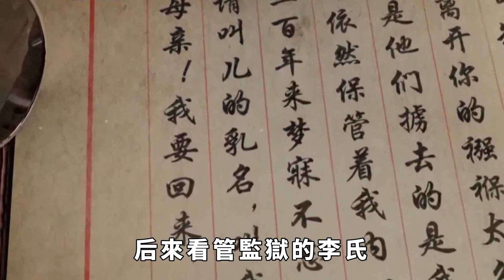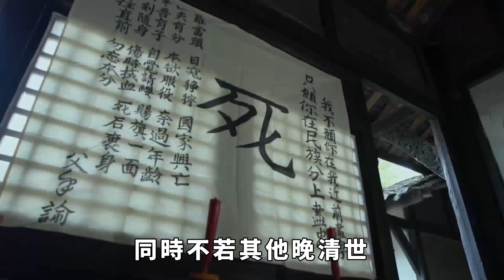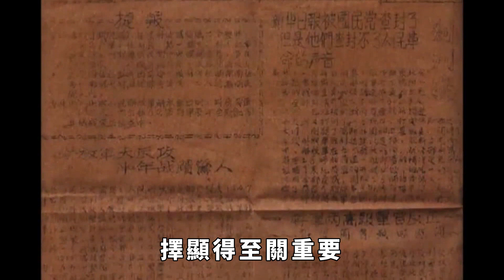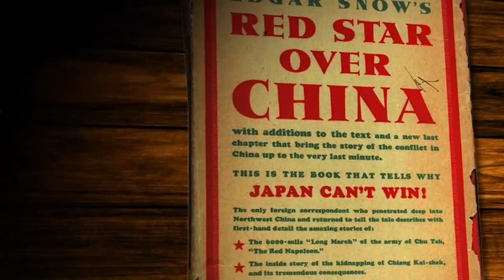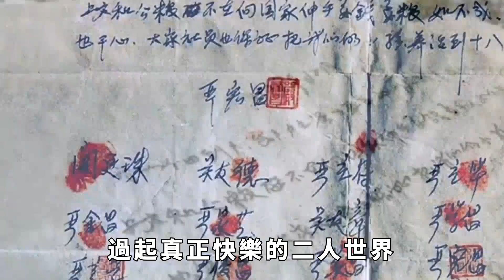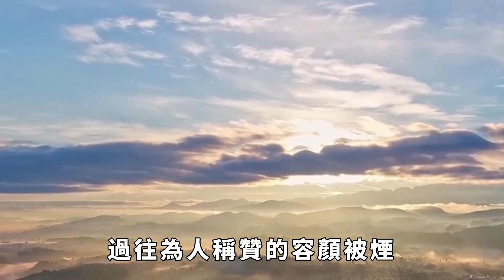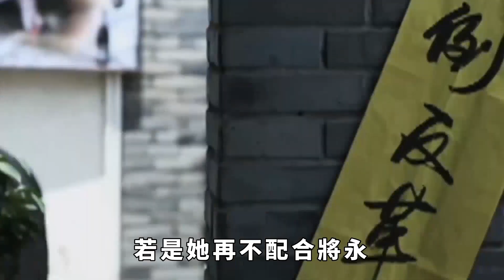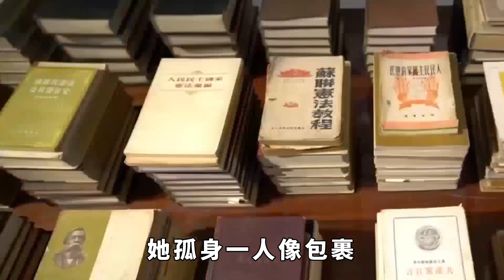末代皇後婉容：慘死獄中後屍體被扔臭水溝，身上只剩下一件遺物。【硬核王探長】近代史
1922年末，引人註目的鳳鸞花轎正搖搖擺擺擡向紫禁城。狹小的轎子裏載著一位笑盈盈的佳人——婉容。她就是大清王朝的最後一位皇後。紅艷艷的喜帕阻隔了北京大街小巷的非議和混亂，外面的紛紛擾擾都與她無關。生性活潑爛漫的婉容滿心期待著婚後的生活。似乎整個時代的悲歌似乎唱不進美嬌娘的期待裏。然而她卻不知自己也只是淹沒於時代的一介小小「陪葬品」罷了。少女的幻想很快就被打碎，洋溢在臉龐的幸福笑意自一九二四年離開紫禁城後消逝。講歷史故事，悟人生智慧！歡迎關註【硬核王探長】。
此時誰也無法預料踏出紫禁城後，掐著婉容命運的齒輪開始轉動。
起初擁有大好歲月的花季少女一步步被歷史扼住後半生。
被至親拋棄、被世人所唾棄，最後陪伴在屍首邊的是那只黃色象牙煙袋。近代史 美女 戰爭 抗日 名將 硝煙 請注意，本影片是專注於講解社會新聞和奇聞異事，完全符合YouTube社群準則。